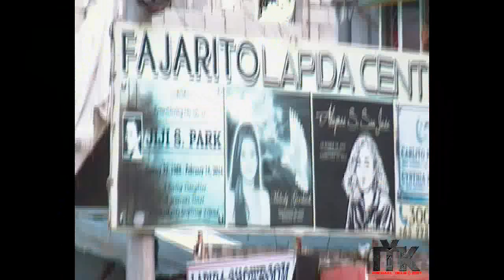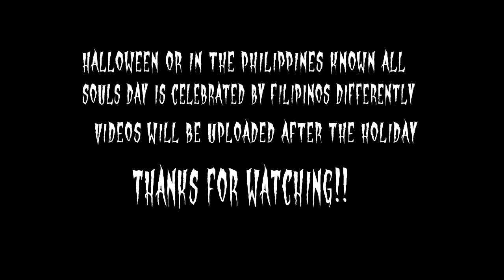Davao Cemetery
a brief view of the local cemetery in Davao city before the all souls day